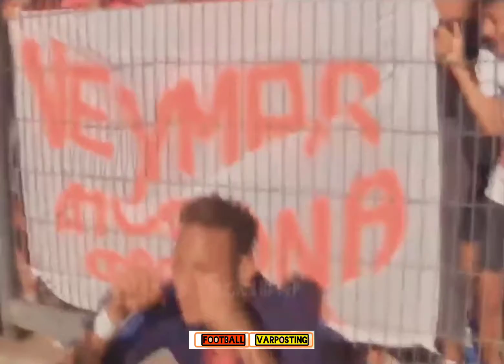Damn Celebration of football history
Football VARPosting-Not for copy or fake news, for real entertainment news☑️

Note:
 This video does not endorse or serve the intent to harm any person or company or anything related to it in any way.  Therefore, if any of the parties mentioned is harmed, then it is a coincidence / unintentional.  I apologize in advance for that